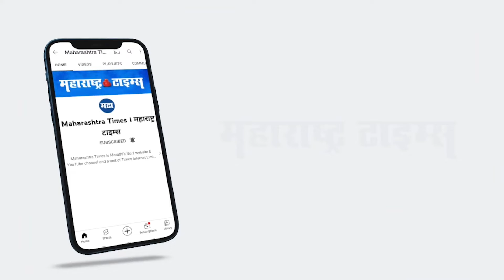Mumbai: हिवाळी अधिवेशनाचा दुसरा दिवस; विरोधकांची ठाकरे सरकारविरोधात घोषणाबाजी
विधानसभेच्या हिवाळी अधिवेशनाचा आजचा दुसरा दिवस आहे.विधानभवनाच्या पायऱ्यांवर विरोधकांकडून आंदोलन करण्यात येत आहे. या आंदोलनामध्ये ठाकरे सरकारविरोधात जोरदार घोषणेबाजी करण्यात आली. आजही ठाकरे सरकार विरोधात विरोधक अशी खडाजंगी पाहायला मिळणार. तसेच आशिष शएलार यांनी महापौरांबाबत केलेल्या वक्तव्याचा मुद्दा उचलण्यात येणार असल्याचं म्हटलं जात आहे.दरम्यान मुख्यमंत्र्यांच्या अधिवेशनातील उपस्थितीवर विरोधकांची टीका सुरुच आहे.